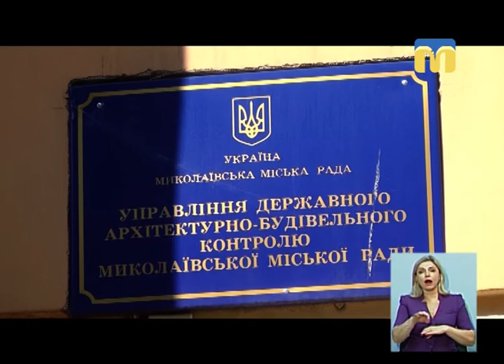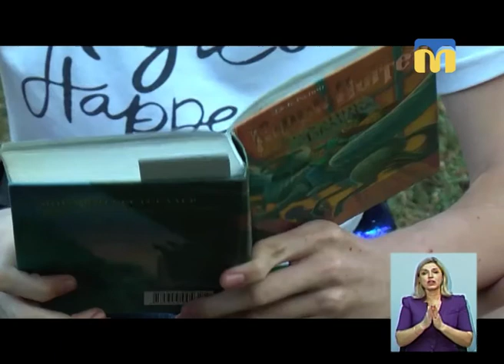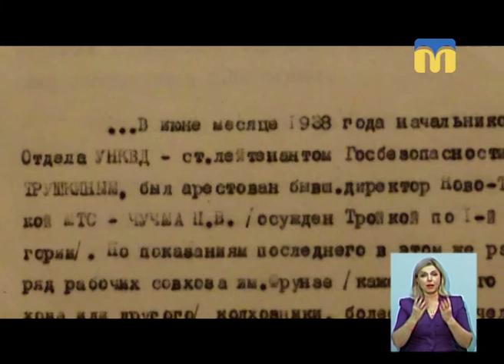20.08.2018. Новини. 19:00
Інформаційна картина дня (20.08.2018) поглядом кореспондентів телеканалу “Миколаїв” (випуск новин — 19:00):
- тривають будівельні роботи на Набережній, 6;
- оприлюднено вступну частину судового рішення щодо позову Івана Кухти, який обіймав посаду першого заступника голови Миколаївської обласної ради;

- у Миколаєві на вірність українському народу присягнули поліцейські;
- дорожньо-транспортна пригода в  смт Єланець – загинув чоловік;
-  у селі Новоданилівка Казанківського району 19 серпня загнув хлопець;
-  68 дітей з інвалідністю повернулися  до Миколаєва з оздоровчого табору «Таврія»;
-  миколаївці читали просто неба;
- дитячий майданчик у сквері “Взуттєвик”;
- у селі Білозірка Вітовського району відкрили новий спортивний майданчик.